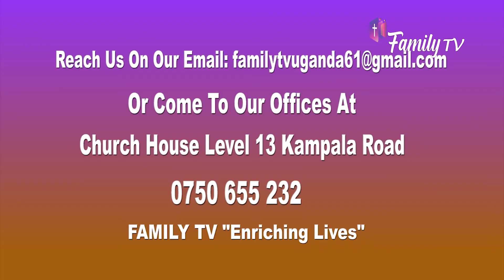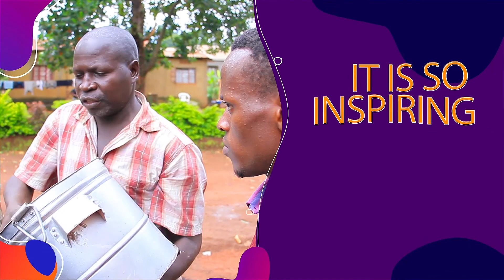Okutaandika business entono-